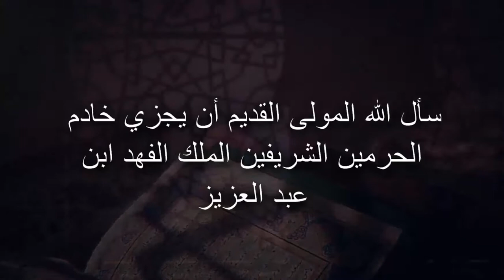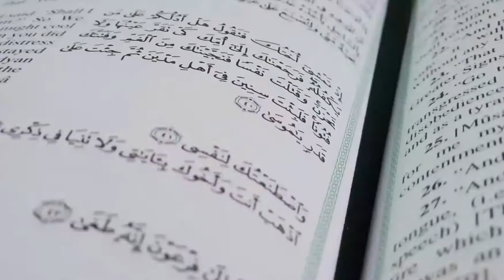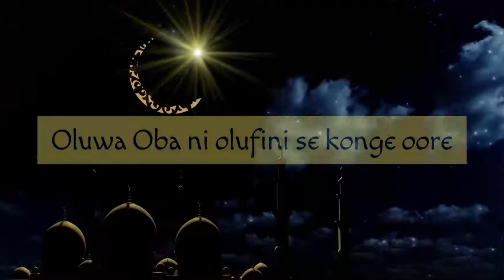Introduction of Translation of [Juzz A'ama] in Yoruba Language_Prof. Abdur Razzaaq Alaro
Introduction of Translation of Last Juzz of the Qur'an [Juzz A'ama] in Yoruba Language_Prof. Abdur Razzaaq Abdul-Majeed Alaro